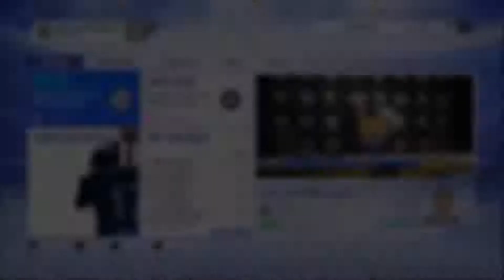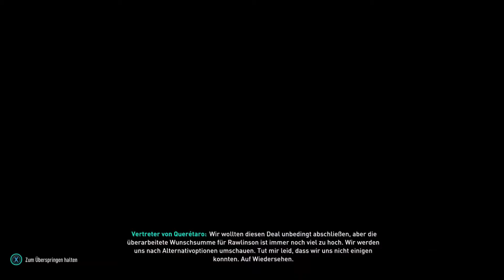Fifa 19⚽ S02E11 ♫~Wie ich es hasse!~♫Adamantios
In unserer zweiten Laufbahn als Trainer versuchen wir Port Vale zu retten. Eine traditionsreiche und glorreiche Mannschaft der Vergangenheit, welche droht in die vollkommene Katastrophe und Vergangenheit zu versinken.

Adamantios#2965